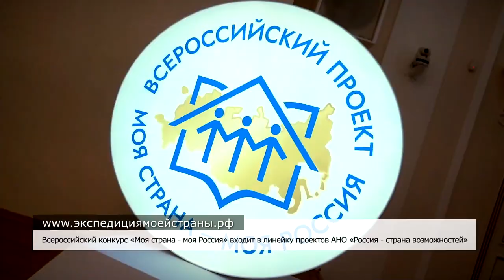Молодая преподавательница из Твери примет участие во Всероссийской просветительской Экспедиции